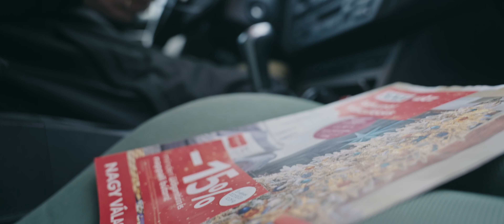Látni és látszani 2021 - Biztonság, ami összeköti a családot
Ügyfél: ORFK-OBB
Kampány: „Látni és látszani” év végi közlekedésbiztonsági kampány
A korábbi évekhez hasonlóan az ORFK-OBB-vel közösen megrendezett közlekedésbiztonsági kampányunk után a rendőrség az ünnepek közeledtével a vezetői stresszre és számos egyéb baleseti tényezőre hívja fel a figyelmet. Ehhez készítettük el a következő reklámfilmet.